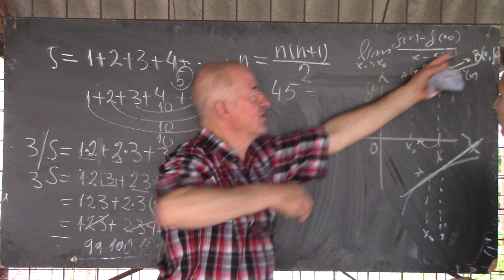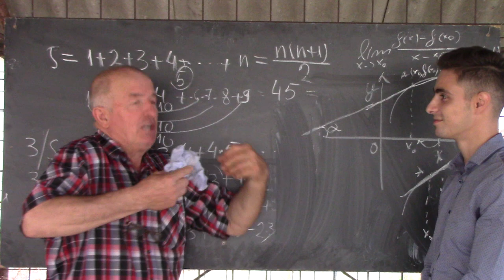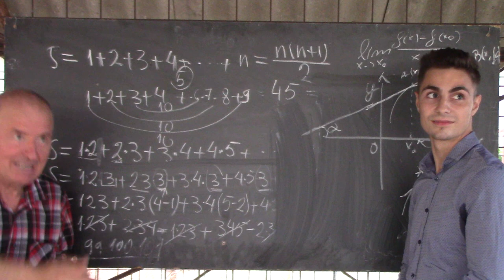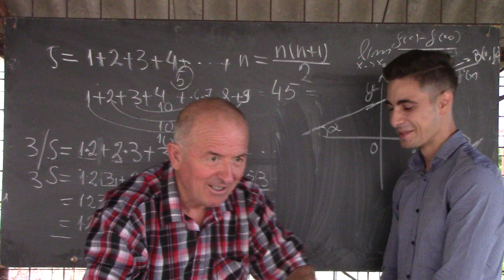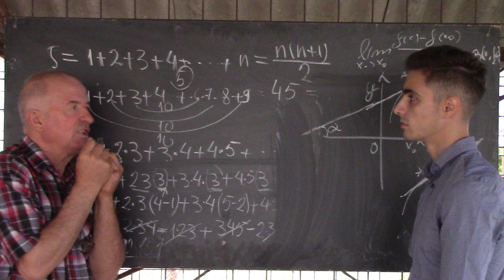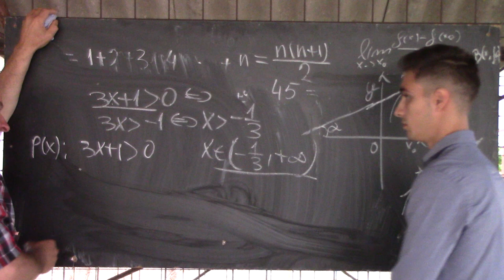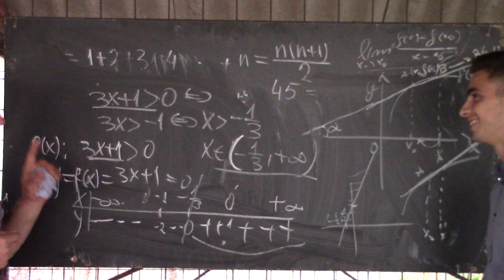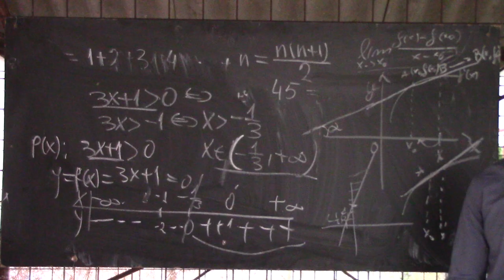2/2 Lectia 1556 Lectie de matematica facuta cu Cristi Barbulescu, elevul online 2 si tatal lui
Aceste lectii sunt SUSTINUTE de VOI si daca va sunt utile, as aprecia un Like, Share, Comment - Dragilor, in aceasta lectie de matematica, va invit sa-l cunoasteti pe Cristi Barbulescu, al doilea elev online, care m-a descoperit pe internet, a invatat dupa lectiile mele si a inceput si el sa se filmeze explicand altora. In aceasta lectie discutam despre experienta sa si atingem cateva probleme interesante. Ii multumesc mult si tatalui sau care l-a insotit si a contribuit la o lectie speciala.